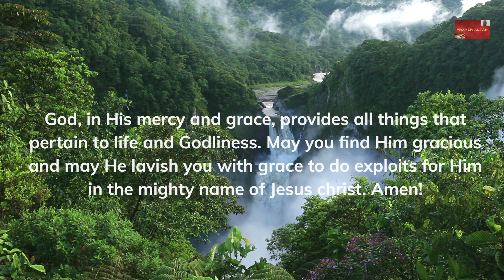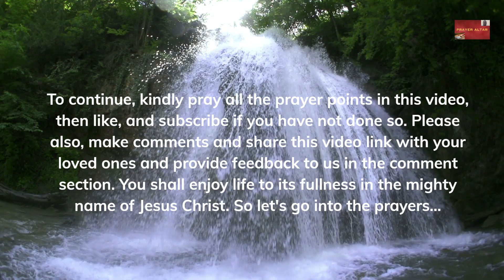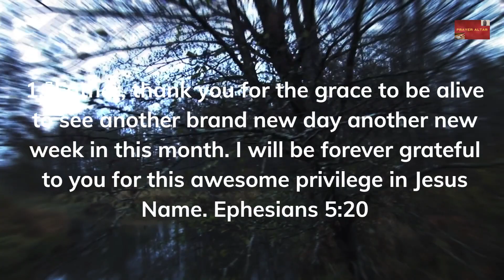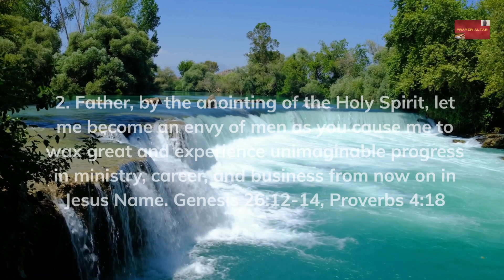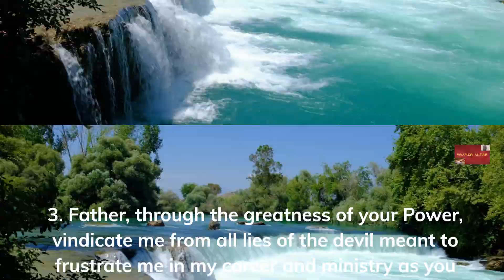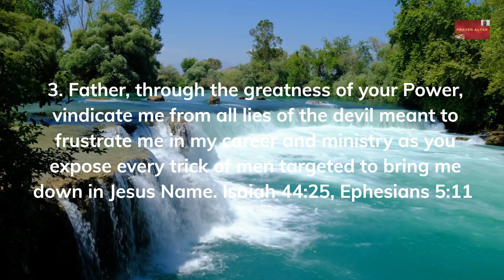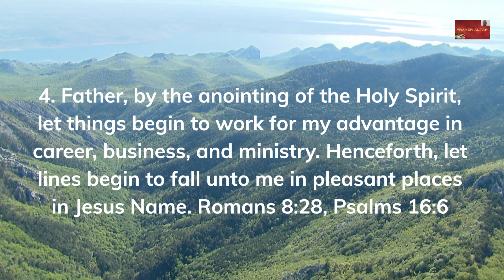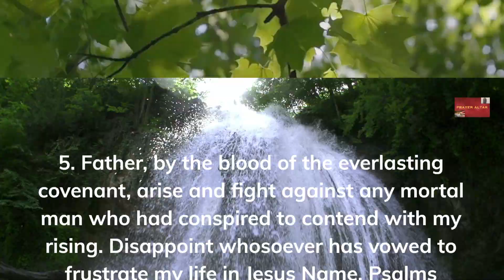Unlocking the Secret Power of Prayers for Great Exploits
RAYERS FOR GREAT EXPLOITS IN ALL RAMIFICATIONS
1. Father, thank you for the grace to be alive to see another brand new day another new week in this month. I will be forever grateful to you for this awesome privilege in Jesus Name. Ephesians 5:20

2. Father, by the anointing of the Holy Spirit, let me become an envy of men as you cause me to wax great and experience unimaginable progress in ministry, career, and business from now on in Jesus Name. Genesis 26:12-14, Proverbs 4:18

3. Father, through the greatness of your Power, vindicate me from all lies of the devil meant to frustrate me in my career and ministry as you expose every trick of men targeted to bring me down in Jesus Name. Isaiah 44:25, Ephesians 5:11

4. Father, by the anointing of the Holy Spirit, let things begin to work for my advantage in career, business, and ministry. Henceforth, let lines begin to fall unto me in pleasant places in Jesus Name. Romans 8:28, Psalms 16:6

5. Father, by the blood of the everlasting covenant, arise and fight against any mortal man who had conspired to contend with my rising. Disappoint whosoever has vowed to frustrate my life in Jesus Name. Psalms 68:1-2, Revelation 12:11, Psalms 35:1

SHALOM!